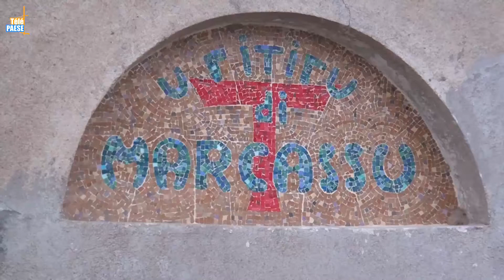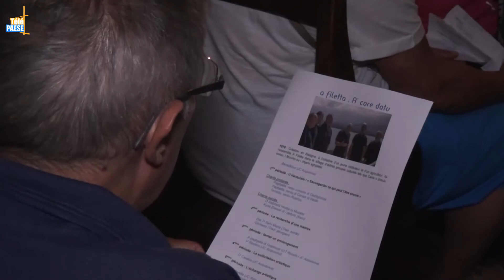A Core datu : Le groupe « A Filetta » nous raconte son histoire à travers la polyphonie corse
A Core datu est de retour cette année dans les villages de Balagne. Pendant plusieurs mois, le groupe polyphonique « A Filetta », avec les deux Offices de Tourisme Intercommunaux balanins, proposait une série de concerts intimistes dans des lieux atypiques de la microrégion. Des rencontres au cœur du groupe « A Filetta », contant et chantant son aventure à travers l’histoire de la polyphonie corse. Nous les avons rencontrés au couvent de Marcassu à Cateri à la suite d’une rencontre qui a laissé un public charmé par ce voyage.

Intervista di Jean-Claude Acquaviva : Gruppu « A Filetta ».